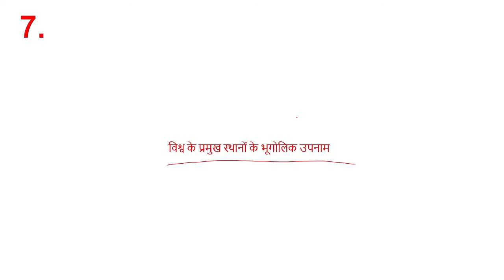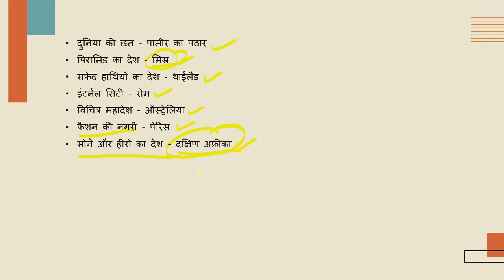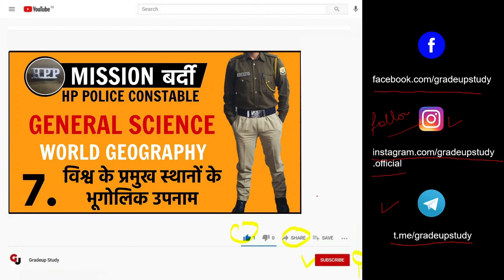विश्व के प्रमुख स्थानों के भूगोलिक उपनाम | L-7 | Geography | HPP Constable 2021 | Free Crash Course